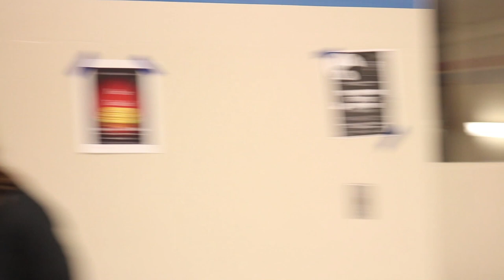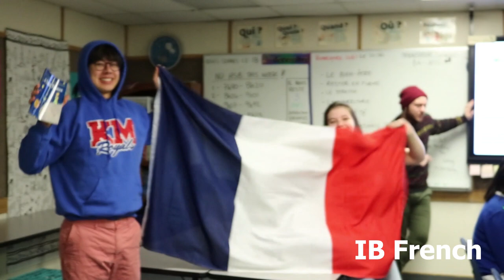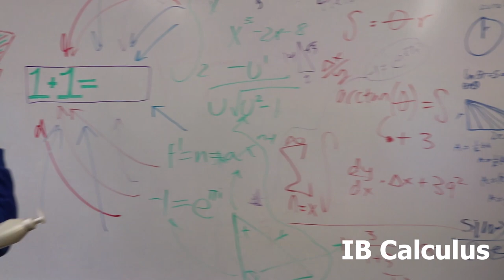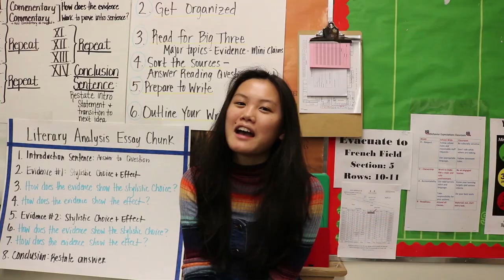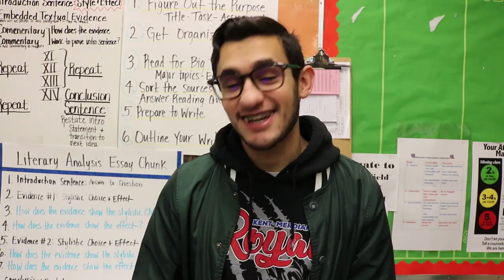Kent-Meridian IB Promotional Video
This video introduces students to some components to the IB program at Kent-Meridian High School.  It also strives to answer some questions that students and parents might have.